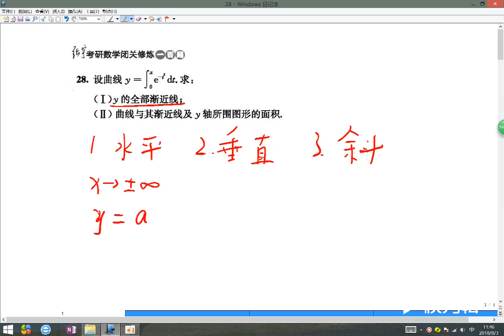闭关修炼100题第28题